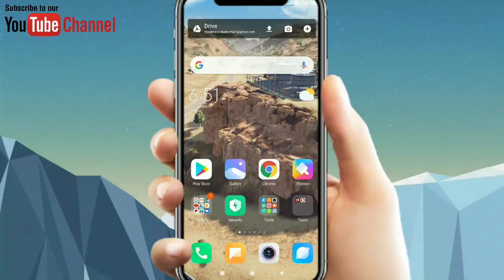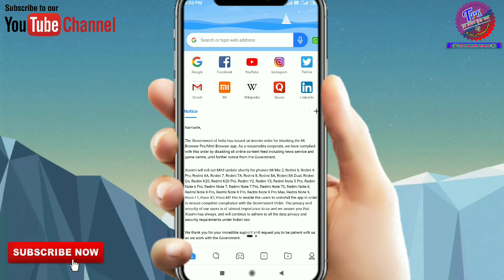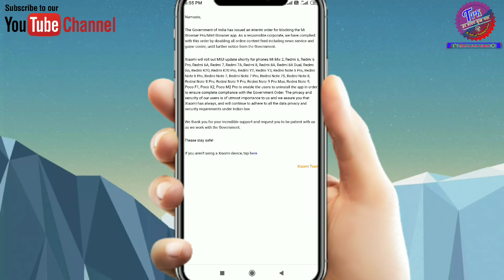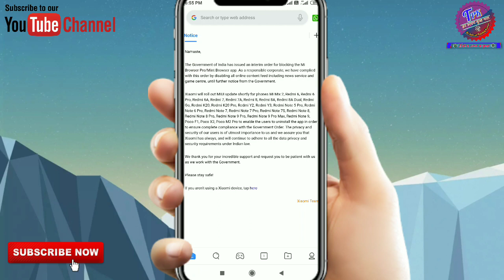Xioami New Update Block Mi Browser Pro/Mint Browser | Indian Government Block Two Browser In Xioami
Xioami New Update Block Mi Browser Pro/Mint Browser  | Indian Government Block Two Browser In Xioami | Mi Browser Notice

Namskar Dosto aaj ke is video me apko maine mi browser Me Ek Notice Jaari Hua Hai Usme Kuchh Apps Ko Indian Government Ne Ban Kar Diya Hai To Maine Apko Bataya Hai Ki O Apps Kaun Se Hai Aab Kya Karna Hai ETC. I Hop Ki Apko video pasand aaye agra ha to like and share and don't forget to subscribe my youtube channel.

1. Mi Browser Banned in india
2. Xioami New Update
3. Xioami Two Apps Banned
4. Indian Government Xioami Apps Ban
5. Mint browser banned in india
6. mi browser pro banned in india
7. Mi News update
8. Mi